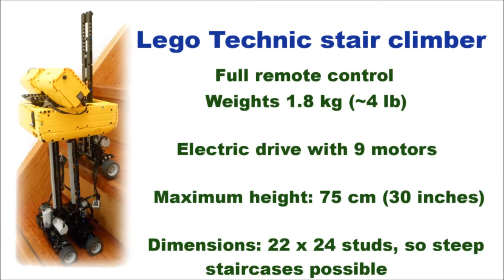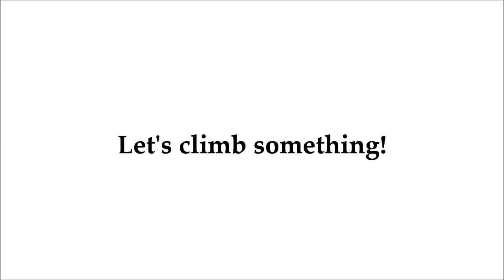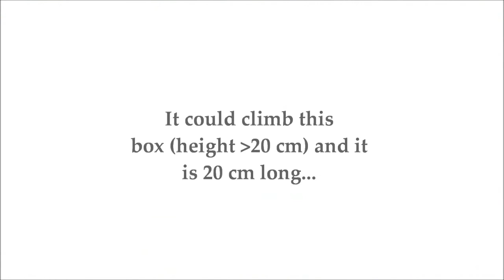The StairClimber: climbing any stairs with this Tower of Power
This Lego Technic stair climber is something totally different, compared to the MOCs I'm building normally. It can climb steep staircases in a very safe way. This one climbs all kinds of staircases thanks to its 3 independent axles and counterweight. It is a very safe design compared to most designs on YouTube. A drawback is the very complex controlling of this thing. The one who controls it has 6 red knobs to control. The stability of this climber can be destroyed by hitting one of them by mistake. It takes half a day practice for good controlling. On the video, it seems a bit slow but with a lot of practice this could go much faster.